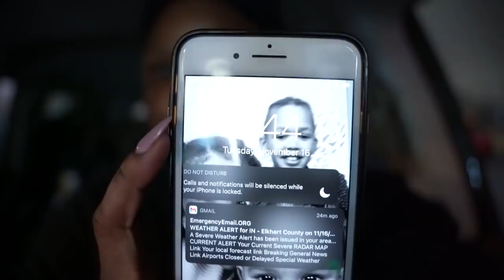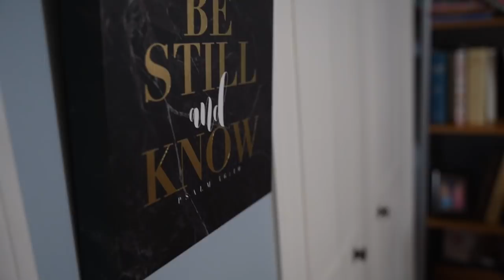Our Couples Morning Routine. (Realistic) | Vlog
Welcome to our highly requested couples’ morning Routine, this routine is raw and realistic.